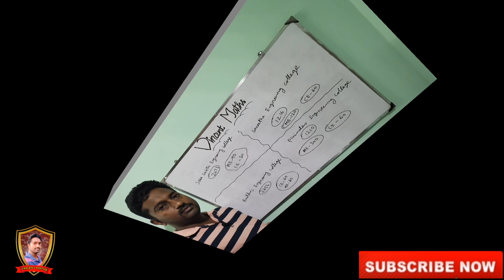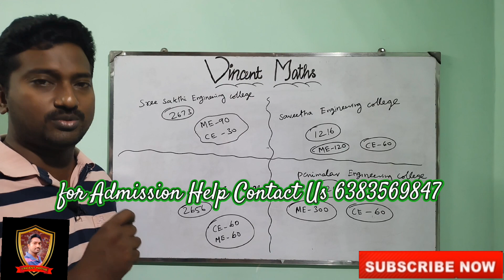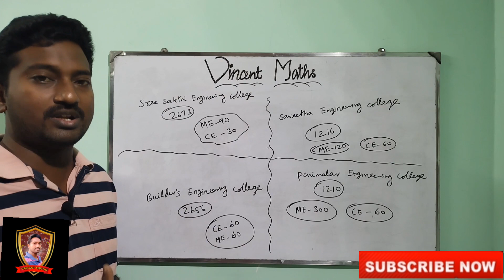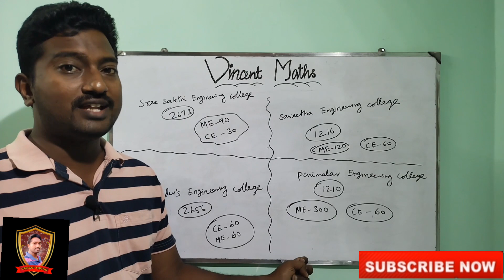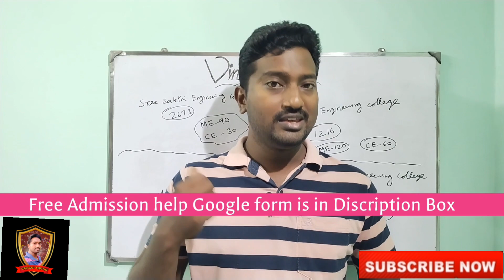TNEA-2023|Best|Mechanical|and|Civil|Engineering|Colleges|at|Coimbatore|and| Chennai|Vincent Maths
for builder's college Google form
for saveetha college Google form
for panimalar college Google form
for sree sakthi college Google form